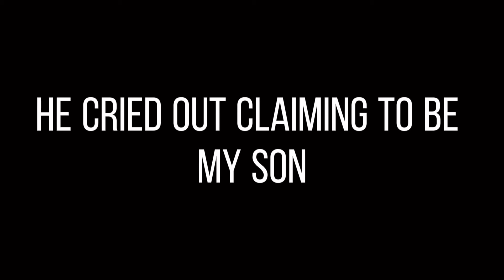It Me Billy….I’m Your Son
HEY GUYS HOPE YAL LIKE THIS HORRO VIDEO
Tryna mix it up with mah content ya know :3

🚪Apps used🚪
Cap cut
KineMaster
IbisPaint
Gacha life
Gacha club

For those waiting on the meme from the current wips do not worry it still gong thorugh progress 🏗